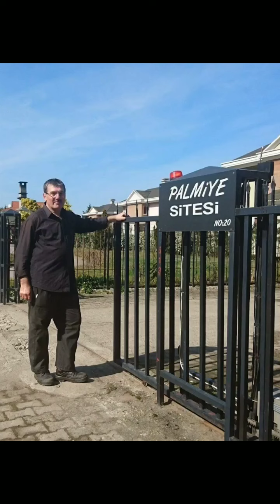Trabzon Yomra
izle yeni film